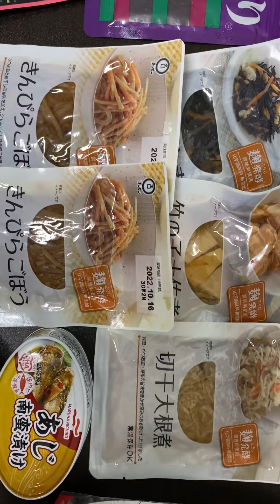ノーマネーデー2日目終了！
朝晩のご飯を食べるところを撮影してませんが、ちゃんとたべてますのでご了承下さいませ！m(__)m
2日目もゴミ捨て以外は一切外に出ないで家にこもってお金を使わずに一日過ごしました！
朝晩はご飯2杯ずつ、おかずはパックの惣菜4種類を1パックずつ朝晩分けて食べ、ちりめんふりかけは朝晩で使い切りました。お昼はナッツと煎餅とシーフードヌードル1つを食べました。
なので残りの食材は
パックご飯6(-4)
コーンスープ8
ポタージュ4
オニオンスープ3
ナッツの袋0(-1)
アジ南蛮漬け1
鯖の味噌煮1(-1)
筍の土佐煮1(-1)
切り干し大根1(-1)
ひじき煮1(-1)
きんぴらごぼう2(-1)
鬼滅の刃煎餅0(-1)
ナッツの袋0(-1)
シーフードヌードル1(-1)
インスタントしじみ汁7
インスタントお味噌汁0(-1)
ちりめんふりかけ0(-1)
鮭ふりかけ1
ゆかり1
以上です。
また、4／1〜3まで用事がないのでやろうかと思ってます。